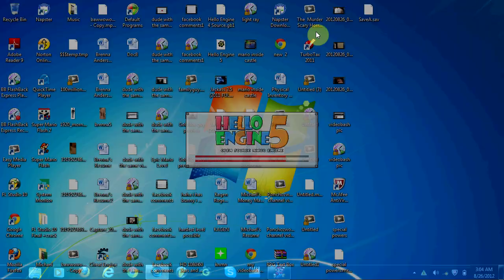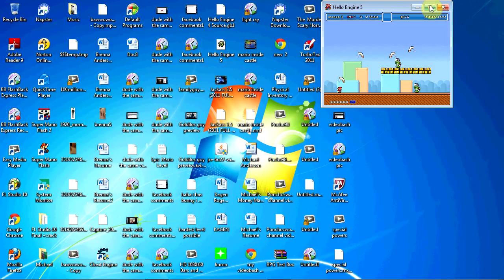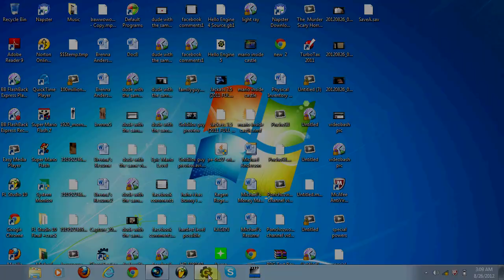My Cousin's fustration - pOnch0gamer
Random video :
It was about 3:00 in the morning when my cousin, Detroyte, asked me if he could play a Mario game. I said, "dude, I'm trying to sleep." Detroyte begged and I said, "Ok Fine." So he was laying it saying stuff and i started laughing, so I stopped him from playing. I told him that I was going to record it, do I did. We came up with a raw version hilarious video. Wen I was done with it. I said, "You know what, I have the bleep sound, why don't I take it to the next step. So the next day, I edited it. Took me four hours seeing what gives it a laugh, or what doesn't, I compressed it from being 6 minutes, to 3 minutes.